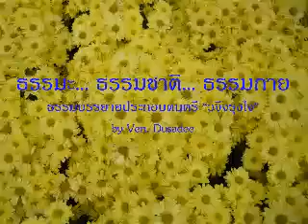วจีจรุงใจ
ธรรมะ... ธรรมชาติ... ธรรมกาย... ธรรมบรรยายประกอบดนตรี "วจีจรุงใจ" โดย พระดุษฎี สิรินันโท
ผ่อนคลายด้วยการฟังธรรมะ ประกอบดนตรีบรรเลง ที่น้อมนำใจไปสู่สมาธิ และหนทางสายกลาง พบกับความสงบ สว่าง สะอาด บริสุทธิ์ เมื่อใจหยุดนิ่ง อยู่ภายในตน ปล่อยวางจากโลกภายนอก มุ่งสู่โลกภายใน จนกระทั่งได้พบกับความสุขที่แท้จริงของชีวิต (Guided Meditation by V. Dusadee Sirinandho)